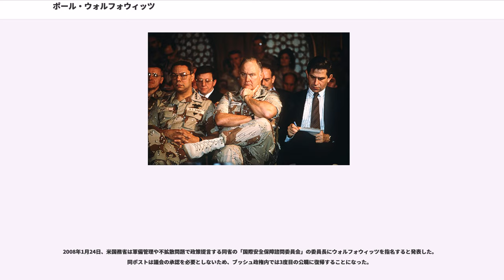ポール・ウォルフォウィッツ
アメリカ合衆国国防次官（政策担当）
アメリカ合衆国国務次官補（東アジア・太平洋担当）

ポール・ダンデス・ウォルフォウィッツ（Paul Dundes Wolfowitz，1943年12月22日 - ）は、アメリカの政治家。第25代国防副長官、第10代世界銀行総裁などを歴任した。

代表的なネオコンの論客の1人であり、冷戦時代はアメリカのタカ派グループの1人としても知られ、また親イスラエル派でと呼ばれる親台派である。イラク戦争の建築家的存在で、ブッシュ大統領の政策顧問団の一人でもあった。（後にに改称）の発案者でもあるが、現在はイラクを含む中東政策に関しては一切口を閉ざしている。

ポーランドからの移民である東欧系ユダヤ人の血を引く数学者（「ウォルフォウィッツ」とは「狼の子」という意味の東欧系ユダヤ人の姓）とリリアン・ダンデスの次男としてニューヨークのブルックリン区に生まれ、主に父が奉職していたコーネル大学のあるイサカで育った。父は1920年にポールの祖父母とアメリカに移民したが、ポーランドに残った親類の多くは逮捕され、ホロコーストの犠牲となった。そのため父はシオニズムに傾倒し、ソ連による反体制派やマイノリティへの弾圧に反対運動を行っていた。1957年、ポールが14歳の時に父がハイファのイスラエル工科大学で教鞭をとることになり、これに付き添いイスラエルに渡った。この際、彼の姉妹はイスラエルに永住を決意している。1961年に高校を卒業後、コーネル大学で、数学と化学を学ぶ。他の多くのネオコン人士の例に漏れず、学生時代は熱心な民主党支持者で、当時のケネディ政権を支持し、公民権運動にも積極的に参加していた。1965年にコーネル大学を数学の学位で卒業するも、政治学への転身を決意し、政治学を「占星術」と呼んではばからない父親をいたく失望させる。シカゴ大学でレオ・シュトラウスの下で学び、1972年、政治学の博士号（Ph.D.）を取得。一時イェール大学で教職に就く。1970年代から約20年間、国務省や国防総省で勤務。

ロナルド・レーガン政権下、国務次官補（東アジア・太平洋担当）を務めた。この際に中華人民共和国への輸出管理を同盟国の日本と同等にまで緩和するも、後にビル・クリントン政権が中国を「戦略的パートナー」と看做すとソ連が解体した今は「戦略的競争相手」であって継続すべきでないとした。

また、スハルト体制下のインドネシアに大使として3年間赴任。後にインドネシアの大統領となるアブドゥルラフマン・ワヒドと親交を深め、イスラム教への深い信仰と宗教的寛容・世俗主義が共存しうることに強い感銘を受けたといわれる。インドネシア滞在時は、文化人類学者のクレア夫人と共に現地の文化に魅せられ、インドネシア語を学び、ユダヤ系アメリカ人であるにもかかわらず、世界最大のイスラム人口を抱える国で高い評価を得る。離任時には、スハルト体制を批判する演説も行なっている。

ブッシュSr.政権下では国防次官（政策担当）、クリントン政権時にはジョンズ・ホプキンス大学SAISの学長を務める。

2001年1月よりブッシュ大統領（ジュニア）の国防副長官。アメリカ新世紀プロジェクトのメンバーであり、ブッシュ政権内のネオコン陣営の要石のひとり。国防長官のドナルド・ラムズフェルドとともに、「中東民主化」の大義名分の下、イラク戦争への道を推し進めた。そのさい｢イラクの戦後復興費用はイラクの石油で賄える」と極めて楽観的な見解を示したため、その見通しの甘さに厳しい批判が浴びせられている。

2001年ごろ、リビア出身で英国籍の世界銀行職員シャーハー・リザー（）と交際し始め、妻クレア・セルギン・ウォルフォウィッツとは別居した。翌年離婚。

2005年3月にブッシュ大統領により世界銀行総裁に指名され、同年6月には、世界銀行総裁に就任した。しかし、ネオコン出身で元々評判が悪かったうえに、世界銀行は元より国際開発関係の勤務経験がまったく無かったことから、ボルトン国連大使同様「ブッシュによる国際社会への嫌がらせ人事」と揶揄された。総裁就任後は「世界銀行の汚職体質の一掃」を目標に掲げ、自身の政策スタッフを大量に引き連れて来たため、従来の世界銀行職員たちとの間に深刻な感情的対立を引き起こし、後に内部告発で足をすくわれる原因となった。...